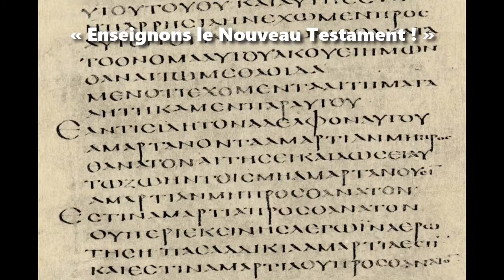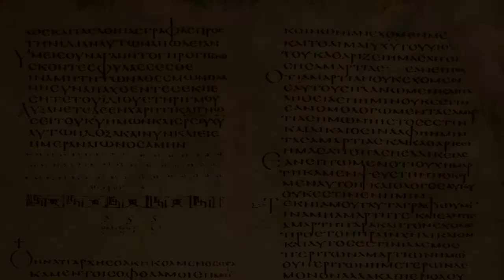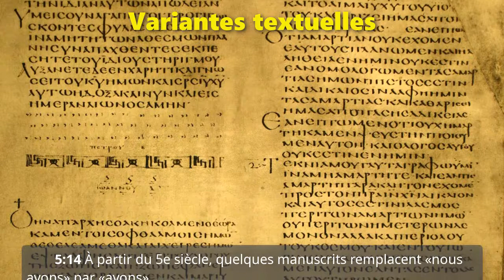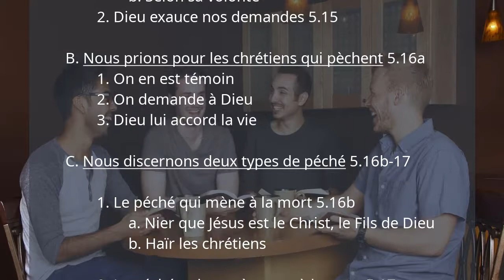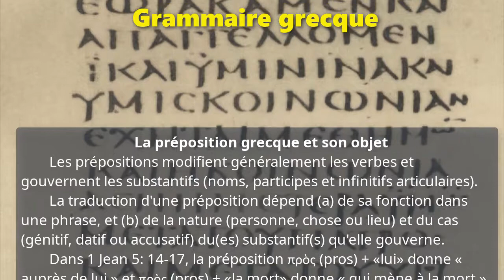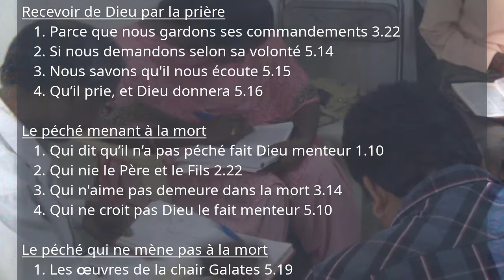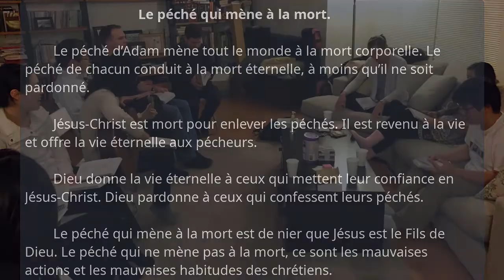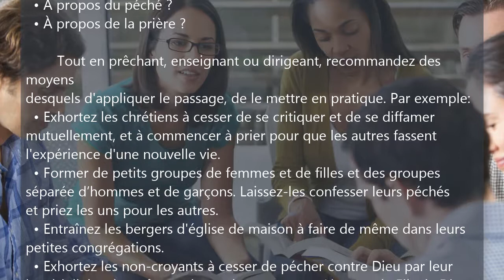Première Épître de Jean, Leçon 14, 1 Jean 5 : 14-17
1jean.currah.download November 2019

MATIÈRES
  1. 1 Jean 5 : 14-17 dans la Nouvelle Édition de Genève (1997)
  2. 1 Jean 5 : 14-17 en interlinéaire grec-français
  3. Variantes textuelles grecques dans 1 Jean 5 : 14-17
  4. Parallèles entre 1 Jean 5 : 14-17 et l’Évangile de Jean
  5. Esquisse analytique pour prédicateurs et enseignants
  6. Définitions de termes importants : auprès de, mener à
  7. Grammaire : prépositions grecques
  8. Résumés doctrinales que l’on pourrait enseigner
  9. Doctrines chrétiennes historiques : Le péché qui mène à la mort
10. Applications pratiques de 1 Jean 5 : 14-17 pour chrétiens

ESQUISSE
Partie 4 : Les sources de notre confiance 5.6-21
XΙV. Les prières exaucées 5.14-17

A. Nous prions Dieu avec confiance 5.14-15
 1. Dieu nous écoute 5.14
  a. Nous formulons des demandes
  b. Selon sa volonté
 2. Dieu exauce nos demandes 5.15

B. Nous prions pour les chrétiens qui pèchent 5.16a
 1. On en est témoin
 2. On demande à Dieu
 3. Dieu lui accord la vie

C. Nous discernons deux types de péché 5.16b-17
 1. Le péché qui mène à la mort 5.16b
  a. Nier que Jésus soit le Christ, le Fils de Dieu
  b. Haïr les chrétiens
 2. Le péché qui ne mène pas à la mort 5.17